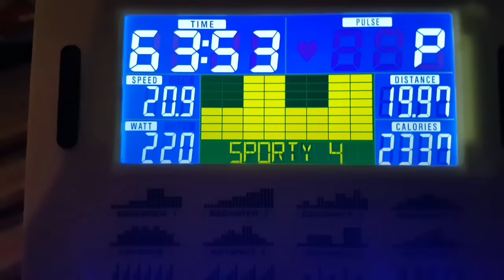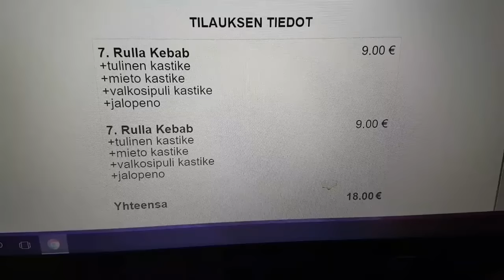Pyöräilijän kevyt iltapala😎